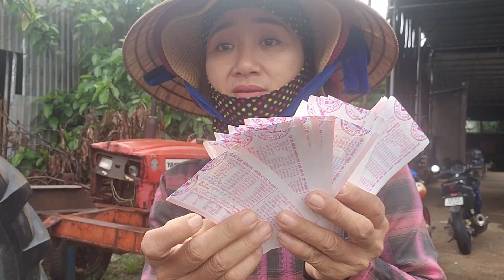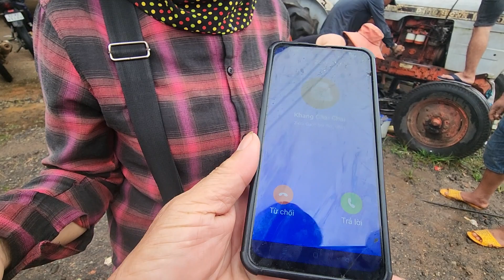em tiếp tục dẫn khách tét đít em DAVIT.885.và cái kết như mong đợi. em đã có chồng.